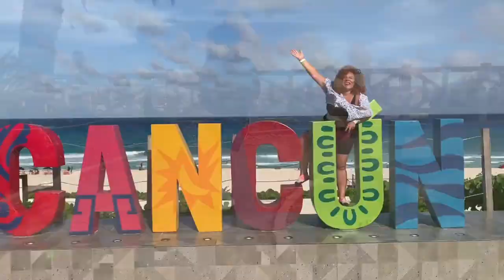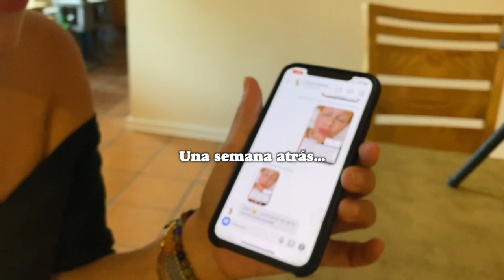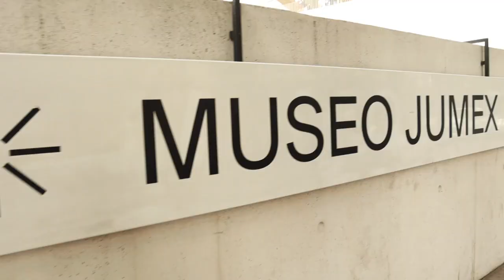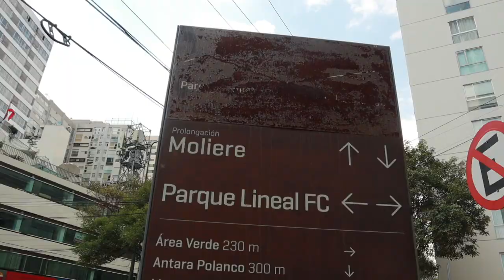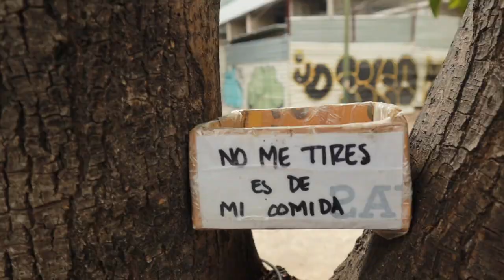NINGÚN PAÍS DEL MUNDO ME HIZO SENTIR ASÍ, MEXICO 🇲🇽 !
Gracias por tu apoyo! Que emoción ion tenerte aquí, espero hayas disfrutado de este VideoVlog, abajo te dejo todas mis redes y links donde podrás  reservar tu próximo  viaje por menos de lo que nunca creíste.

📲 ¡Aqui también puedes encontrarme!

✨Unete a mi comunidad de Facebook
✨ Mis FAVORITOS de AMAZON

🌎 LINKS QUE TE AYUDARÁN EN TU PRÓXIMO VIAJE  ✈️ 📱

🏨 NO reserves tu Hotel antes de consultar esta página Hotels Combined (Hoteles)
🚆The Train Line Tickets de Tren SUPER BARATOS (por todo EUROPA)
🎫 Reserva de Tours (en todo el mundo en BIG BUS TOURS)

Estos son los recursos que utilizo y recomiendo también para tus viajes. Algunos de estos enlaces son enlaces de afiliados, sin costo adicional para ti, puedo ganar una pequeña comisión de ello pero todo lo que esta en la lista son especificamente cosas que ya he usado y doy fe que son seguras y muy baratas para tu proximo viaje.